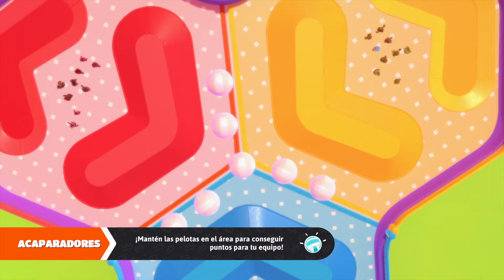FALL GUYS - MALDITA HEXAGONÍA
Partidas random y otra vez nos encontramos con nuestra peor pesadilla 🤦🏻‍♂️
TW: @ALVAROCOGOBRAND